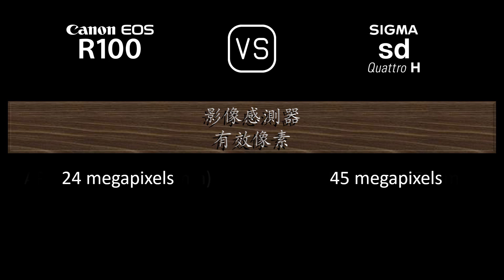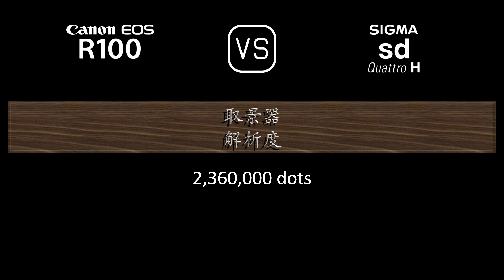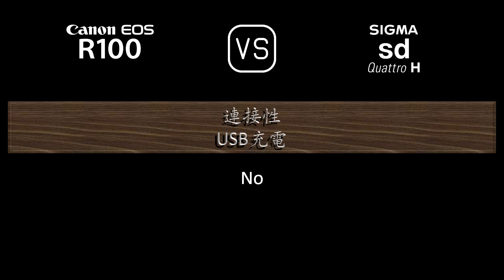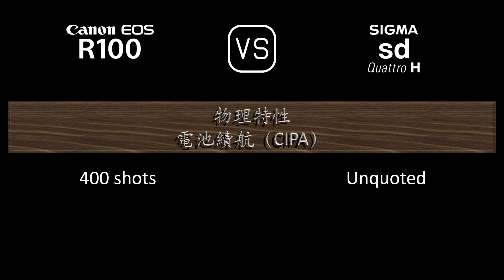Canon EOS R100 與 Sigma sd Quattro H 的規格比較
本片是 Canon EOS R100 與 Sigma sd Quattro H 的功能概述和規格比較 (comparison of specifications)，希望對您有所啟發。感謝您的支持。

00:24 推出
00:32 機身
00:41 影像感測器
01:05 影像
01:21 光學與對焦
01:50 屏幕
02:10 取景器
02:26 攝影功能
03:27 錄像功能
03:43 儲存
03:47 連接性
04:16 物理特性
04:36 雜項